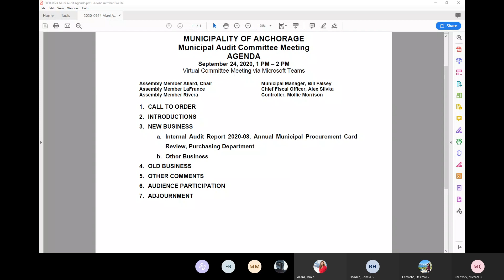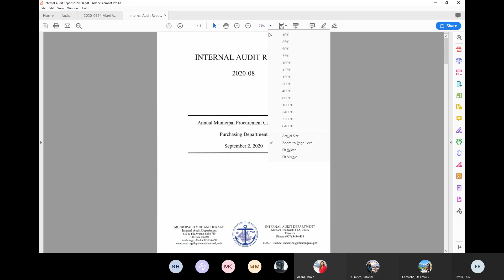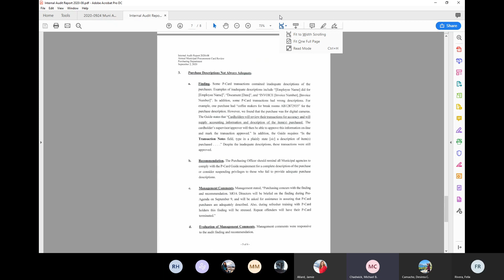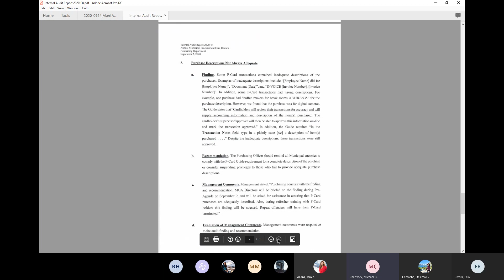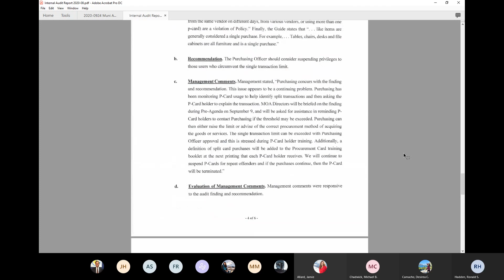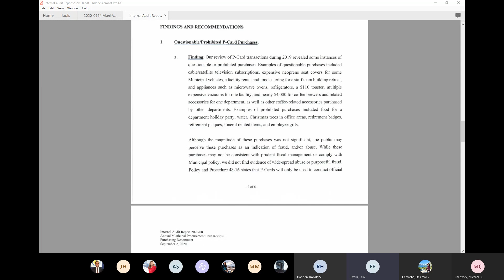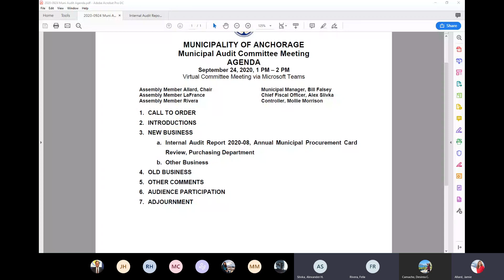Municipal Audit Committee - 2020-09-24 13:00:00